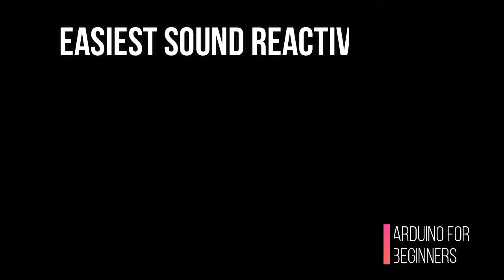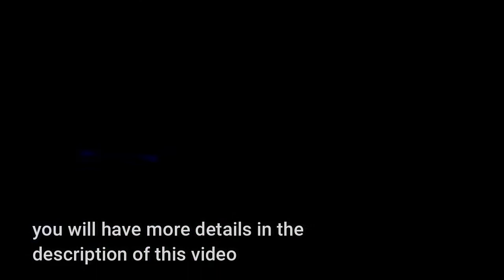Easiest sound reactive WS2812b led strip, with MAX9814 Microphone Arduino for beginners - with code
How do we easily make a string of LEDs responsive to sound? The description in this video. This code is very basic, it can be corrected and completed to the limit of your imagination.

Music used in this video:
Artist: Nightingale Lofi | Track: I Miss You